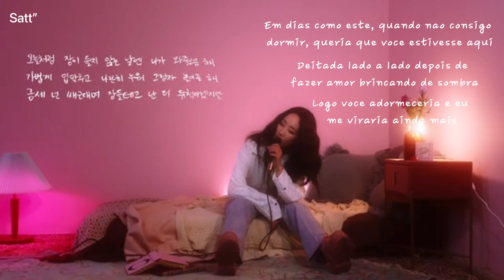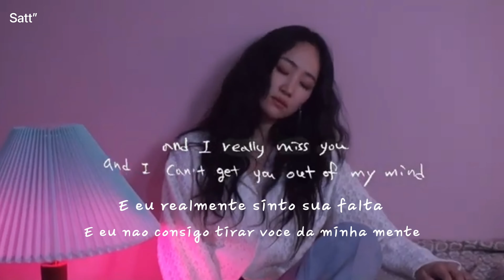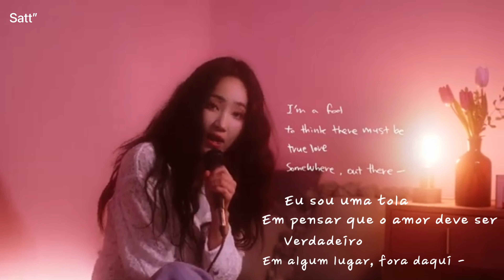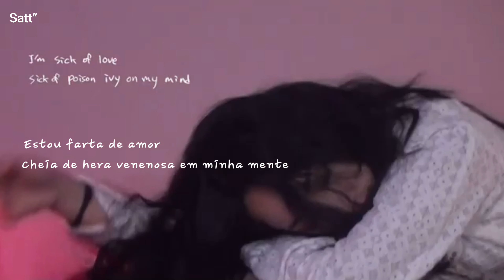Ha:tfelt - Every Love Tradução [Pt/Br]